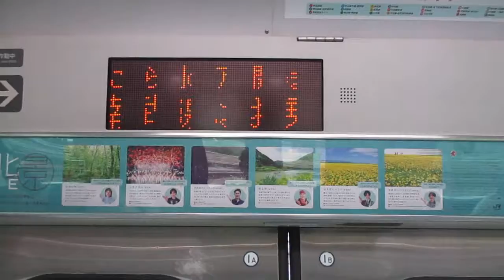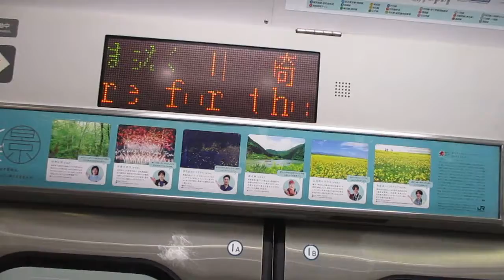【熱海～高崎間各駅停車】上野東京ライン高崎線直通普通高崎行きE231系近郊型S-20編成+K-35編成15両 川崎駅発車